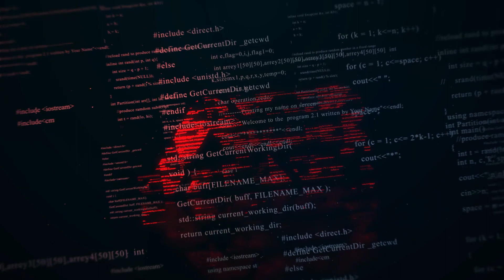LEGENDARY HIDING SPOT 10000 IQ !! MALAYALAM FUNNY (PROP HUNT)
Enjoy the Gameplay:

PC Specs
●CPU : AMD RYZEN 5 3600 CPU
●GPU : ZOTAC RTX 2060 AMP EDITION 6GB
●RAM : RIPJAWS 8*2 2400 Mhz
●MOTHERBOARD : AORUS B450 M ELITE
●HDD : Western Digital 1TB
●SSD : Crucial MX500 Series 500GB
●Monitor: LG 22MP68VQ 4K
●Case: ANTEC NX600 RGB CHASSIS
●Power Supply: Cooler Master 650W Bronze
●OS: Windows 10 Pro